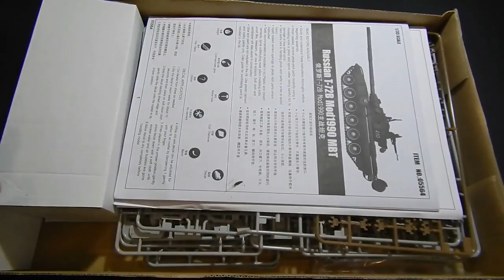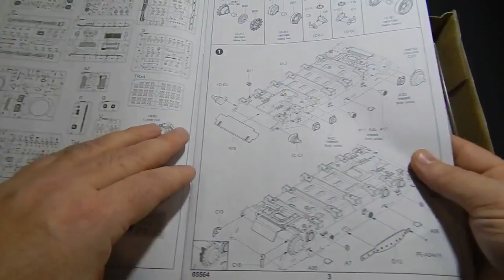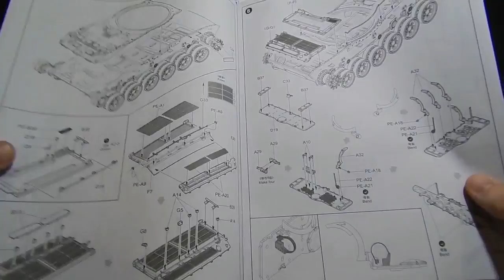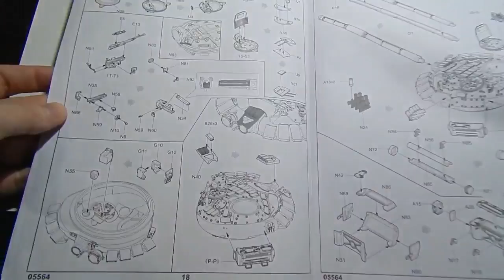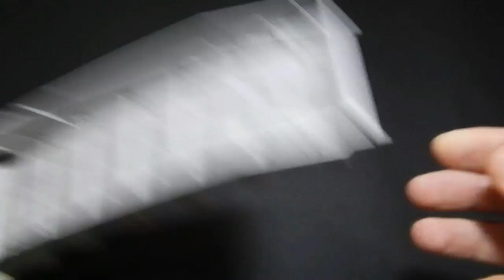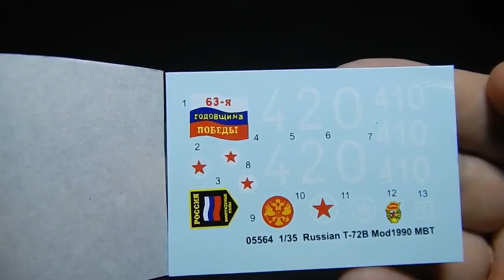Обзор Т-72Б (T-72B) обр. 1990 года. TRUMPETER.